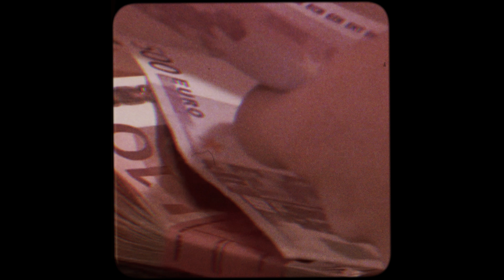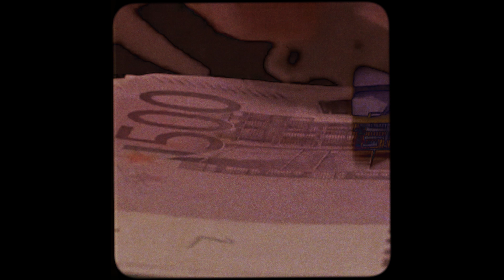JAMES 3ALLEL - PAK EEN STACK (PROD. CHIRAQXEL)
Video door: "AvantiMediaGroup"